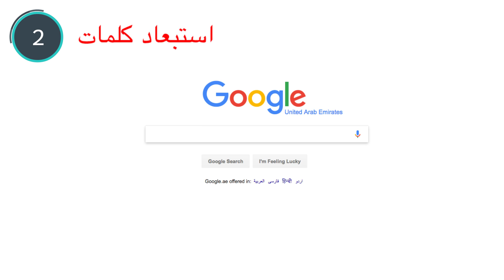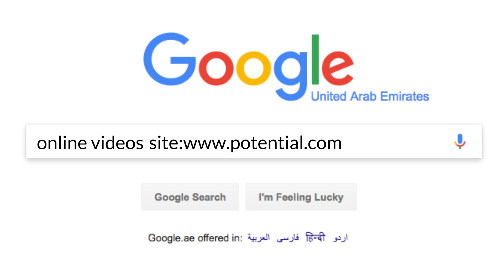البحث عبر الانترنت: ٥ أدوات خاصة بالبحث على جوجل يمكنك الاستفادة منها في بحثك على الانترنت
لمزيد من التعلم المبتكر، قم بزيارة بوتنشل - منصة التعلم الالكتروني المتخصصة في تطوير الأعمال